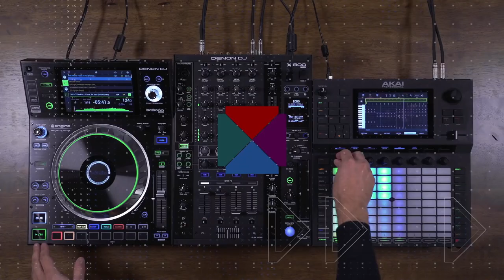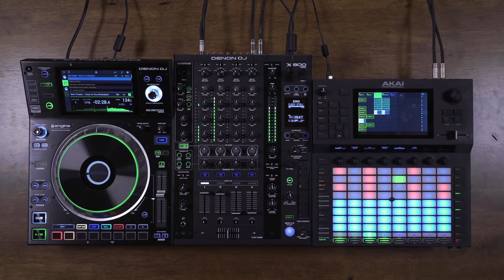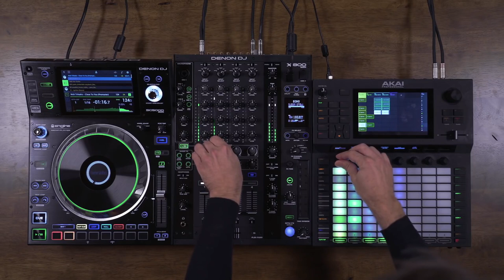AKAI FORCE - tuto 14 : Avec un set DJ (vidéo de La Boite Noire)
Le AKAI PRO FORCE au sein d'un set DJ.

FICHE TECHNIQUE
- 1 molette encodeur poussoir pour la navigation et la sélection
- 1 crossfader A/B
- 2 entrées combo XLR/Jjck micro/instruments/ligne
- 4 sorties TRS
- 4 sorties CV/Gate configurables
- 8 potentiomètres Q-Link sensibles au toucher avec écran oLed graphique individuels
- 4 moteurs de synthèse puissants et entièrement personnalisables
- 16 Go de mémoire interne (dont plus de 10 Go de sons inclus)
- 1 port USB type-B pour connexion à un ordinateur Mac/PC
- 1 sortie casque TRS